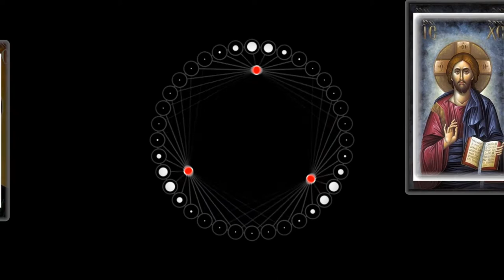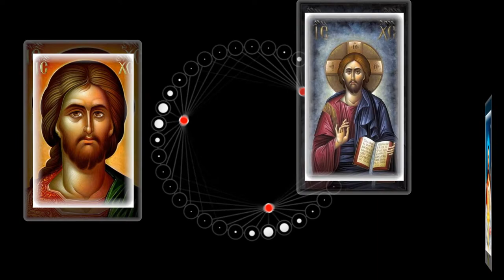🌾✝04/04/21 NIỀM TIN PHỤC SINH – BÌNH AN CHO ANH EM✝🌾